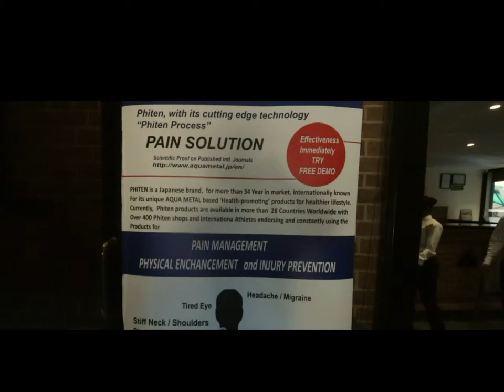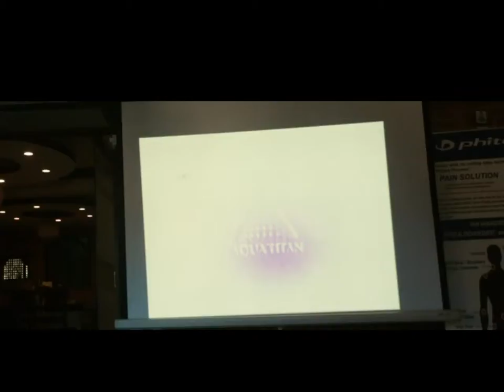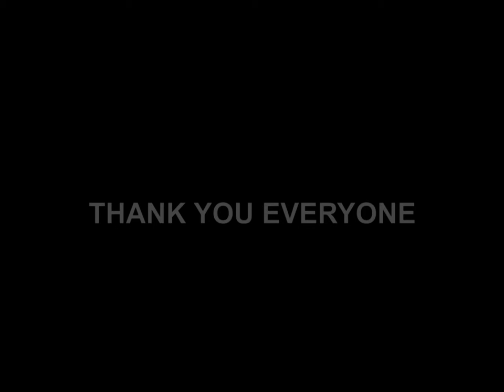Phiten Nepal Grand Opening 1st May 2017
Grand opening of Phiten Nepal and Phiten 1st Store in Nepal by
Chief Guest
His Excellency Mr. Masashi Ogawa
(Ambassador of Japan to Nepal.)
Ms. Shweta Khadka, (Actor / Producer/entrepreneur)

May 2017 at Hotel Mandala, Boudha -6.  Kathmandu, NEPAL.